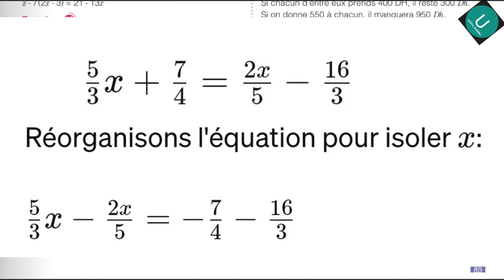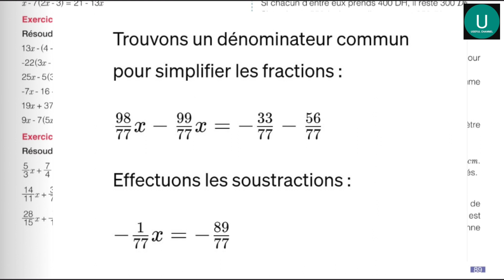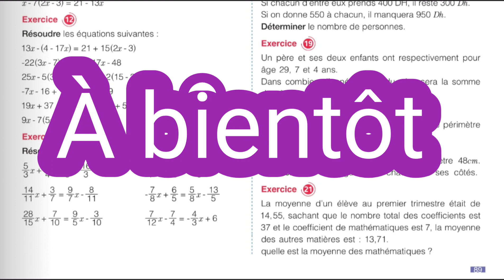1A Collège /Page 89/Exercice 13/Mon Grand Labo En Mathématiques.